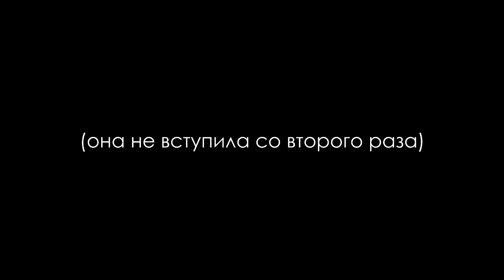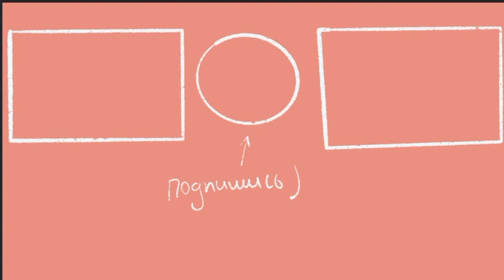Поём новые песни и смеёмся)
Привет, друг! Восьмого июля на квартирнике мы спели "Твоё имя", "Перестань" и "Мой дорогой дневник". А 19-го августа споём все песни из альбома, обязательно приходи!